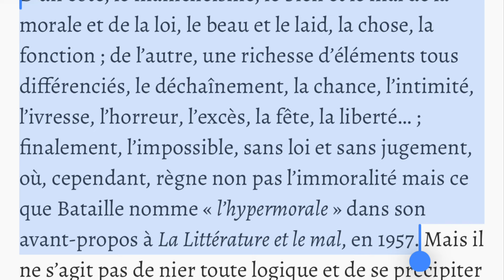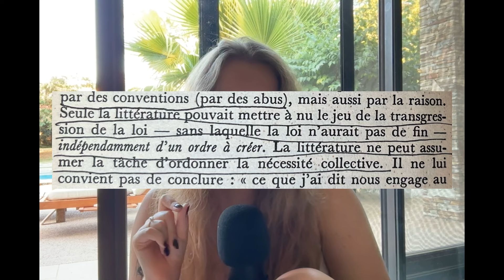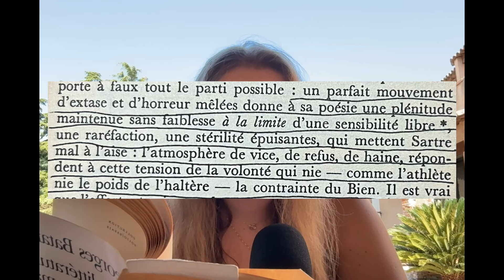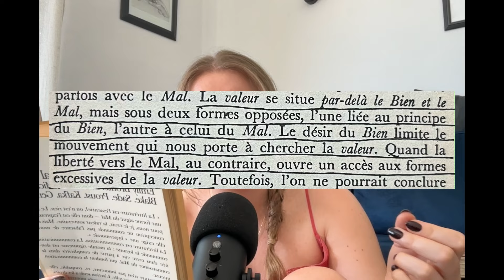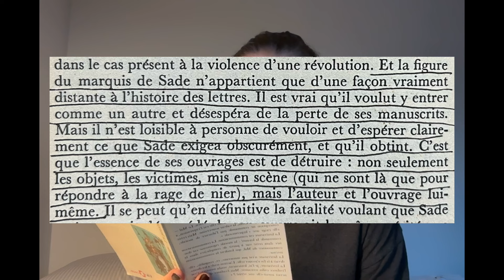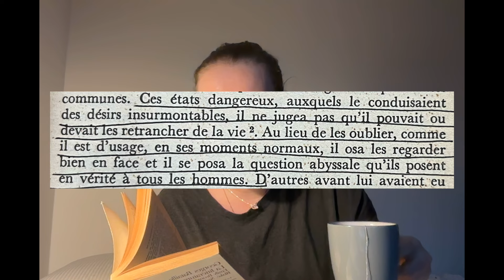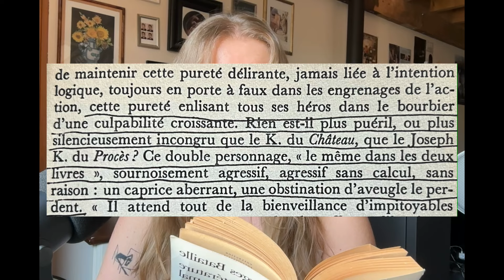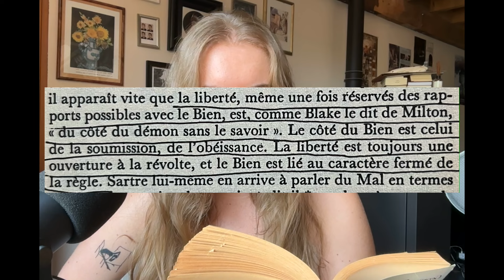CARNET-PHILO : LA LITTÉRATURE ET LE MAL avec Georges Bataille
00:00 Intro
01:57 Emily Brontë
12:27 Charles Baudelaire
19:20 Jules Michelet
23:25 William Blake
32:27 Le marquis de Sade
41:01 Marcel Proust
43:59 Franz Kafka
49:23 Jean Genet
56:09 Conclusion
57:18 Outro